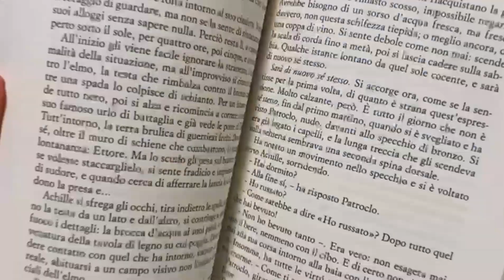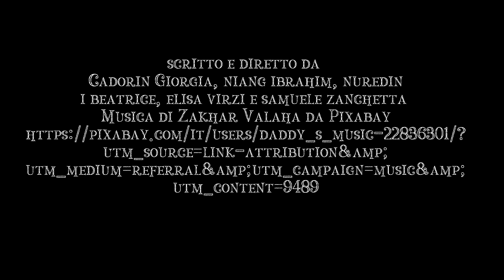Il silenzio delle ragazze_Briseide: la storia di una schiava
Concorso Libernauta 2022-23 SEZIONE BOOKTRAILER Video in concorso.
Da Regolamento, sarà attribuito il Premio “YOULIKE” (Premio Giuria Popolare) al video che otterrà il maggior numero di LIKE. Il termine per votare il video preferito è fissato alle ore 24.00 di mercoledì 23 novembre 2022.
"Il booktrailer è costituito da video brevi ma carichi di significato. Abbiamo cercato di ricreare un'atmosfera più vicina al periodo in cui è ambientato il libro."